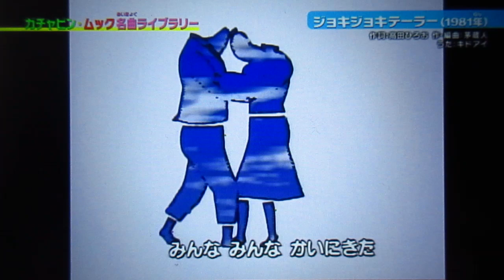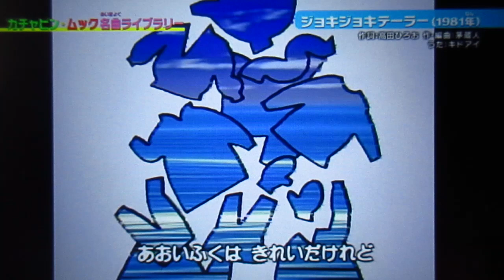ひらけ！ポンキッキ ジョキジョキテーラー 歌：キドアイ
『ひらけ！ポンキッキ』からの曲「ジョキジョキテーラー👕」です。

作詞：高田ひろお、作曲・編曲： 茅 蔵人